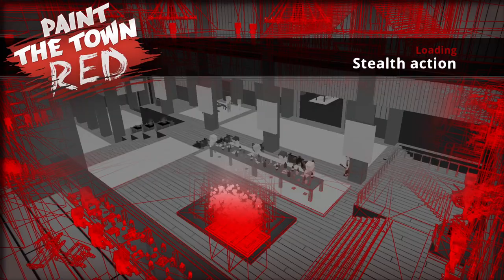Paint The Town Red - Stealth action